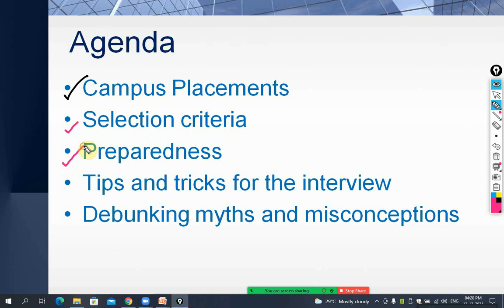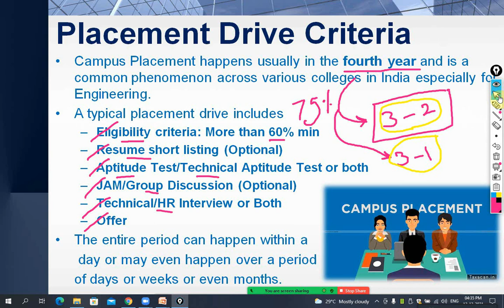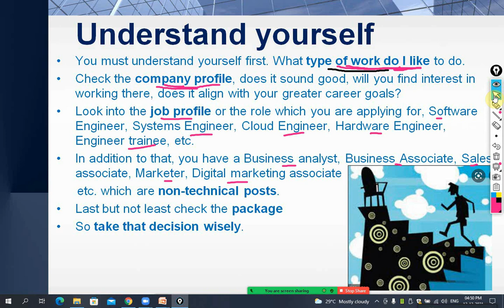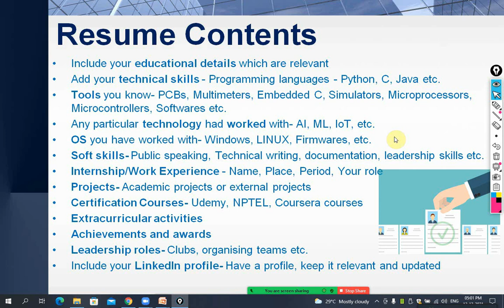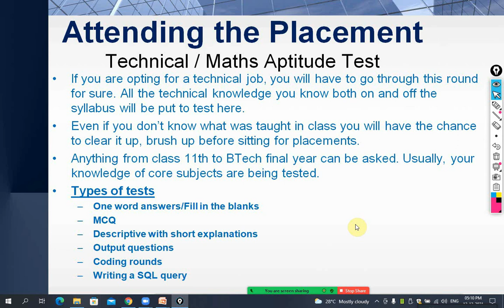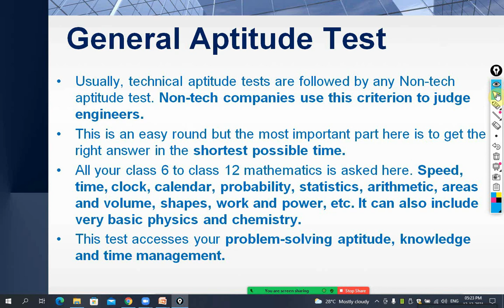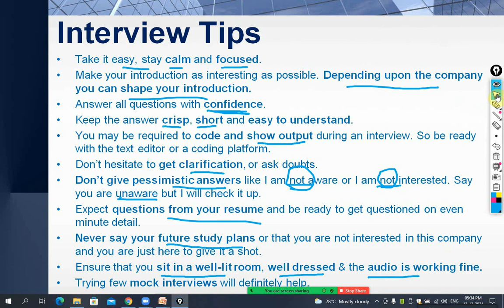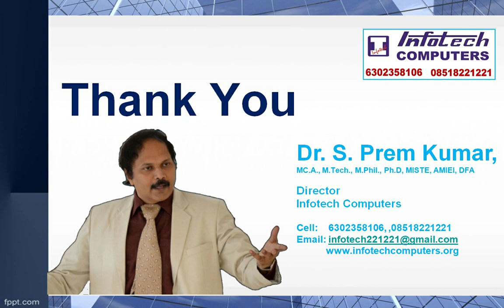Student Placements@technical : Dr. S. Prem Kumar, M.Tech, M.Phil., Ph.D., MISTE., Director-Infotech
Dr. S. Prem Kumar, M.Tech, M.Phil.,Ph.D.,MISTE,
Professor, G. Pullaiah College of Engineering and Technology,
Director, Infotech Computers, Bhagyanagar,
Kurnool

Regards to Management, Principal and the faculty of GPCET CSE Department.
Special thanks to Ms. Kunduru Gayathri, Asst.Prof and Mr. M. Janardhan Asso.Prof. who made this happen.